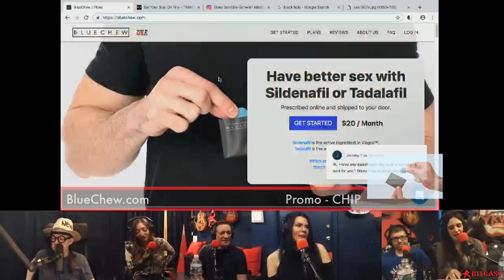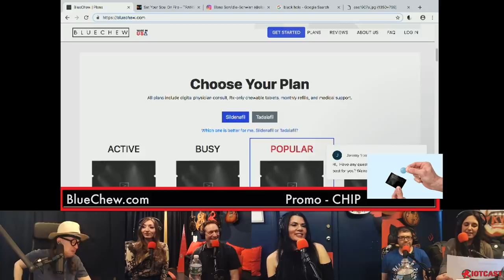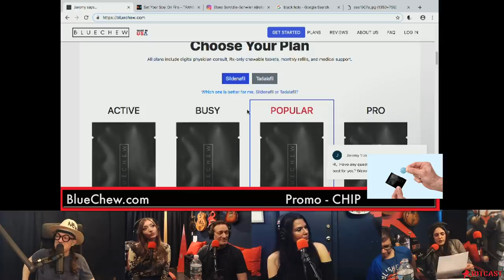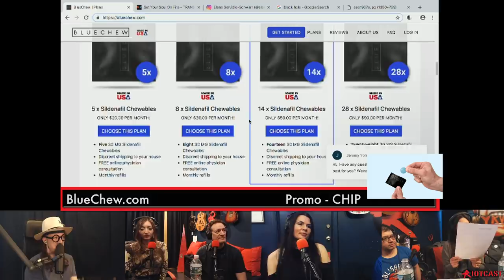The Chip Chipperson Podacast - 099 - THE SORCERESS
Flootist is blown away by the Mystical Magic Lady and is convinced ghosts are watching her tickle her private parts. Anthony believes none of it and Bobo proves himself to be connected to mysterious forces.